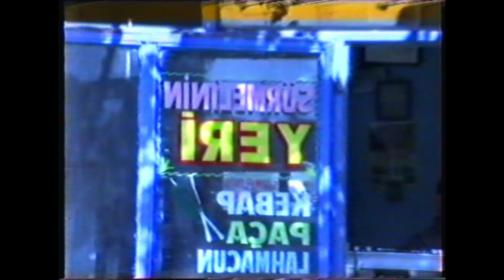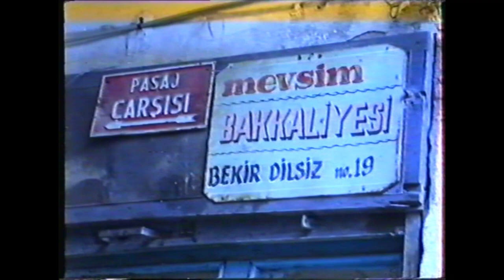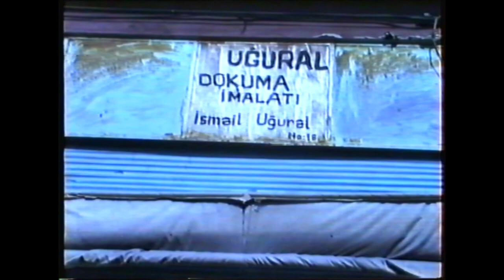BESNİ ESNAF SOHBETLERİ 8